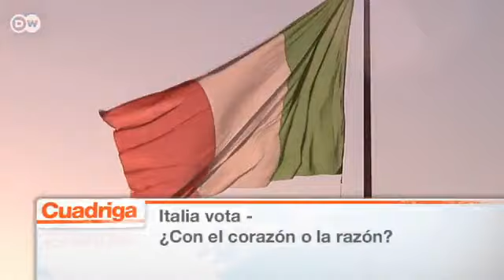Italia vota - ¿Con el corazón o la razón? | Cuadriga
Desempleo récord, recesión, deuda estatal. El próximo gobierno italiano enfrentará una larga lista de problemas. Pier Luigi Bersani, el candidato favorito para convertirse en Primer Ministro, quiere continuar con la política de saneamiento de Mario Monti. Pero Silvio Berlusconi, con más de un escándalo en su haber, también suma puntos entre los votantes - con la promesa de reducir los impuestos. (gc/el)